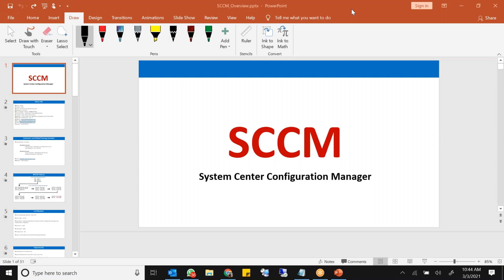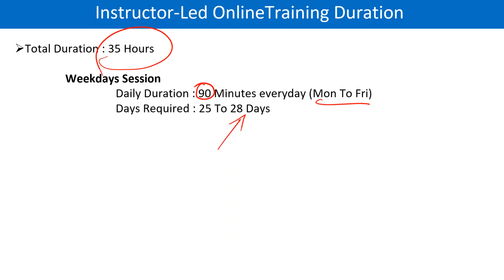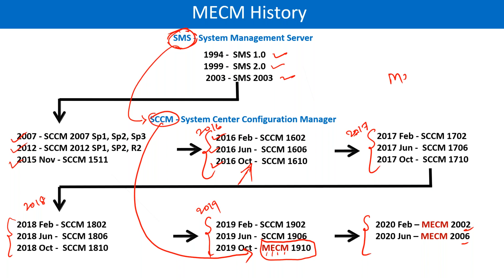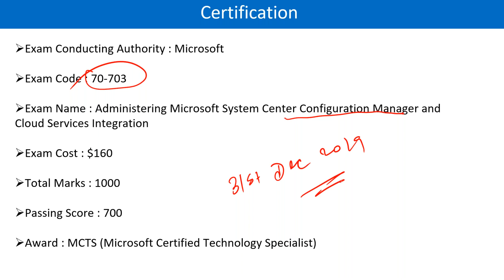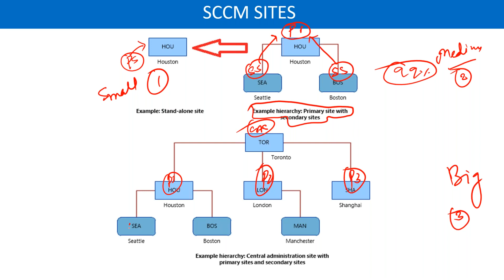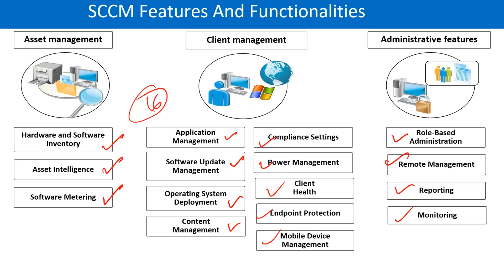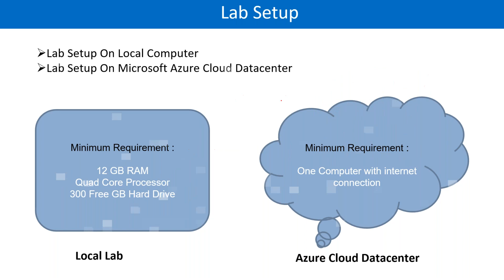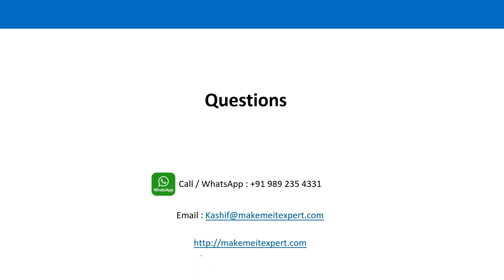Microsoft Endpoint Manager MECM Training Intune Training SCCM Training Tutorial Step By Step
For Complete Course, click on the below link and get my complete SCCM Course Videos.

SCCM Certification tutorial - 100% Job Assistance
"SCCM tutorial"
Leverage the growing demand for Certified SCCM professionals
SCCM Professionals trained
SCCM Course Overview
The best SCCM 2016 tutorial by certified trainers who are experts in implementing SCCM projects. Real-time SCCM projects
System Center Configuration Manager (ConfigMgr) platform
clearing the SCCM Certification Exam
High Quality videos features and tasks of the SCCM
Live Presentation of features and tasks of the SCCM
Presentation and demonstration of features and tasks of the SCCM
Benefits of Implementing System Center (SCCM 2016)
Overview of the Configuration Manager(SCCM 2016)
Planning a System Center (SCCM 2016) SCCM Central Administration Site
Planning a System Center (SCCM 2016) SCCM CAS
Planning a System Center (SCCM 2016) SCCM Secondary Site
Planning a System Center (SCCM 2016) Stand-Alone Primary Site
Configuring sccm client deployment methods
Configuring User and Device Policies for sccm client deployment
Introduction to SCCM and Web portal reports
Installing a Configuration Manager ( SCCM 2016 ) Site Server
SCCM interview questions and answers
Learn And Understand SCCM tutorial Objectives
Overview and understanding Prerequisites for the Microsoft SCCM course
Learn and understand the Objectives of SCCM Online tutorial
Learn and understand Overview of Mobile Device Management using SCCM
Learn Microsoft SCCM to excel in your career
SCCM professionals are getting paid best salaries per annum
SCCM career opportunities after learning Microsoft SCCM are increasing significantly
Apply SCCM related jobs after learning Microsoft SCCM
Multinational companies are recruiting Certified Microsoft SCCM professionals
Learn and understand prerequisites Microsoft SCCM
SCCM Certification
SCCM certification dumps
SCCM course covers all the topics. Trainer will share SCCM certification guide
SCCM certification practice questions
SCCM Online tutorial FAQ's
SCCM tutorial in Hyderabad
SCCM certification sample questions
SCCM tutorial in Bangalore
Learn SCCM and successfully clear the SCCM tutorial certification exam
SCCM tutorial in Newyork
MECM tutorial in Texas
Watch MECM Course Previous Class
Download MECM Course Syllabus
Download Curriculum - SCCM tutorial
Learn MECM in just 1 hour a day
MECM tutorial certification exam that makes you industry-ready
MECM tutorial in Mumbai
MECM tutorial in India
MECM tutorial in Canada